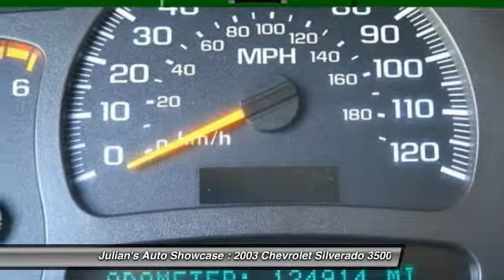2003 Chevrolet Silverado 3500 Crew Cab 4WD DRW LT New Port Richey FL 34652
2003 Chevrolet Silverado 3500 Crew Cab 4WD DRW LT

This vehicle is located at:

6404 US Highway 19 North